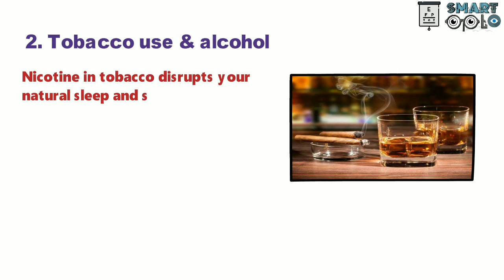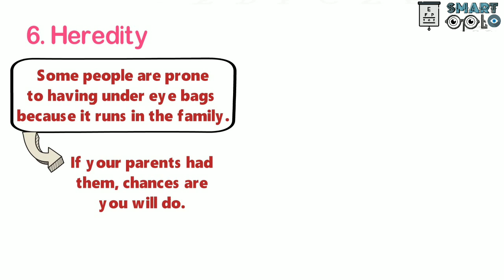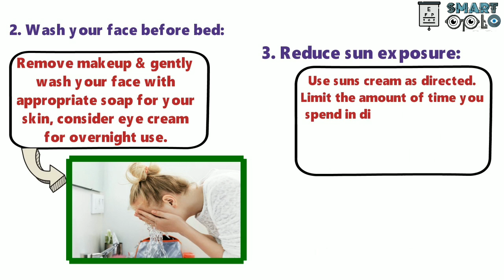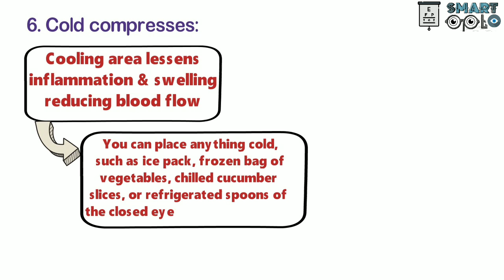Eye Bags - Causes and Prevention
After watching this video, you will able to know about:
- What is Eye Bags.
- What is the causes of eyebags.
- How to control Eye Bags.
- What are the home remedies for Eye Bags.
- What lifestyles can cause Eye Bags.
- How to prevent Eye Bags.

OUR OTHERS TUTORIALS:
1. Learn By MCQ –